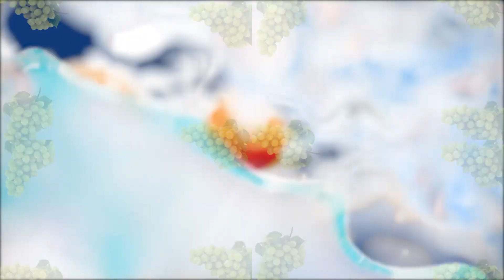Երբ համեղը նաև «Օգտակար է». Խաղող